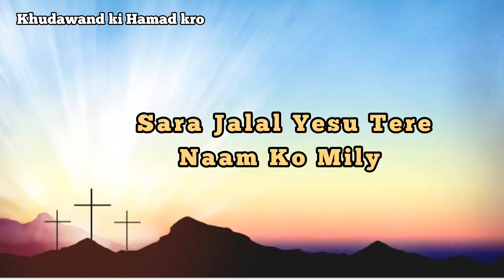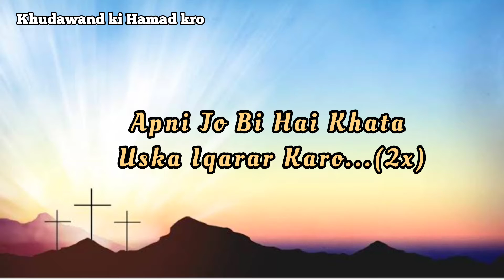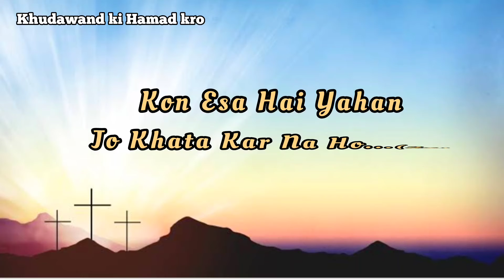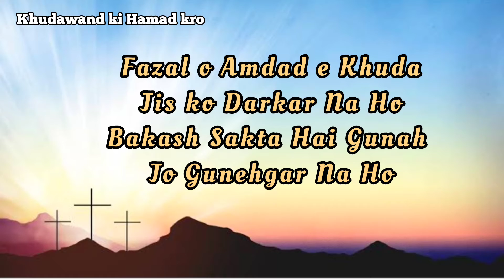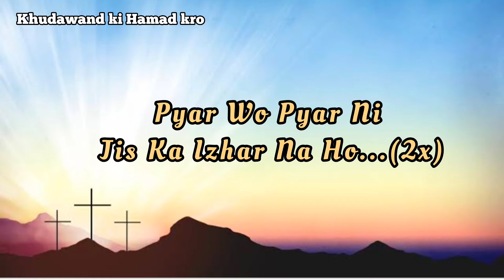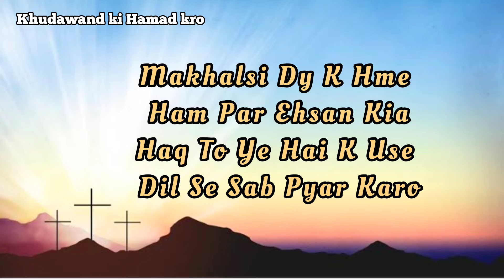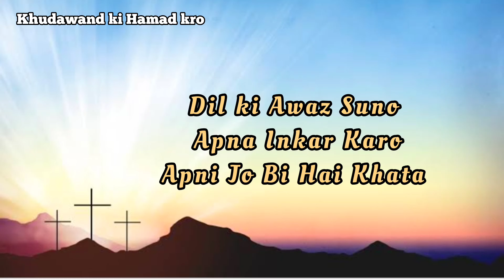Masihi Ghazal || Lyrical Video || Dil Ki Awaz Suno Apna Inkar Karo || By Tehmina Tariq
Masihi Geet lyrics || Urdu || Punjabi || Hindi
Khali Hath Asi aye Tere Kol
Khol Apna Asman Yesu bol
Masihi Geet lyrics
Sara Jalal Tere Yesu naam ko mily...

Uski bari azmat k mutabiq uski hamad kro...
Narsinge ki awaz k sath uski hamad kro..
Barbat or sitar par uski hamad kro...
Daaf bajaty or nachtay howe uski hamad kro...
Tar dar sazon or bansuli k sath uski hamad kro...
Buland awaz jaanj k sath uski hamad kro...
Zoor se junjulati jaanj k sath uski hamad kro ...
Har mutnafas Khudawand ki hamad kary...

Ameen. 🙏🙏🙏